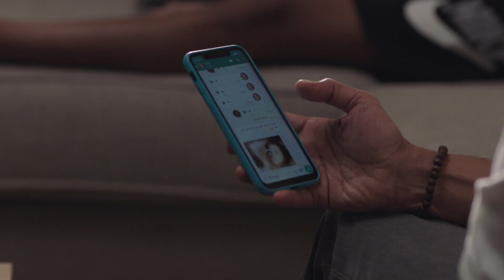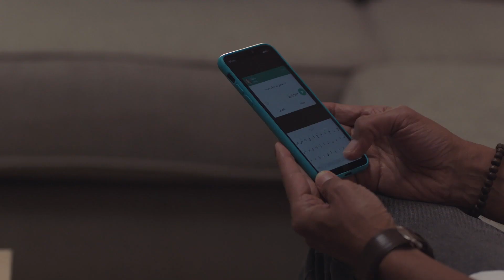انا لازم بعد ما تخلصي شغل اقابلك في البيت يا هاله | شوف عمر راح لهاله عمل ايه